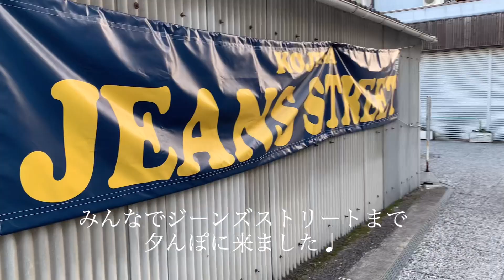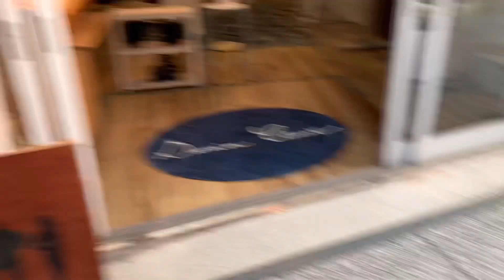【ビションフリーゼ多頭飼い】シュクル来岡〜後編〜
後編は、我が家でみんなで遊んで、ジーンズストリートで夕んぽして、最後に瀬戸大橋と夕陽で締め括りました🥰
あっという間の時間。とっても楽しくて、バイバイするのが寂しかったです🥲
また必ず会おうねって約束をして、バイバイしました🥰
前編、後編と観てくださりありがとうございました🤩✌️